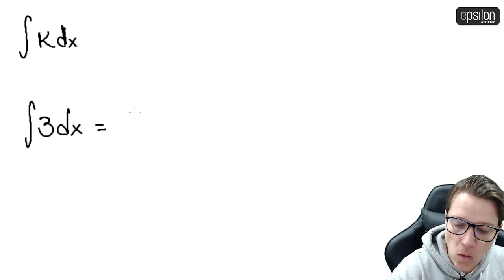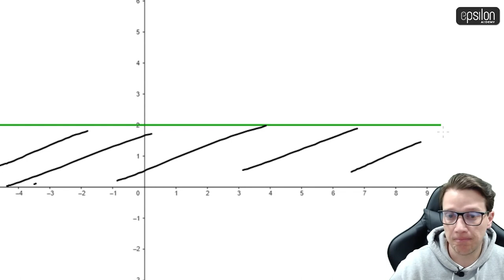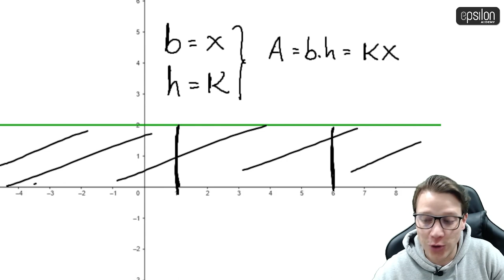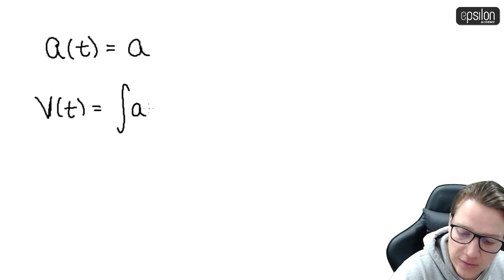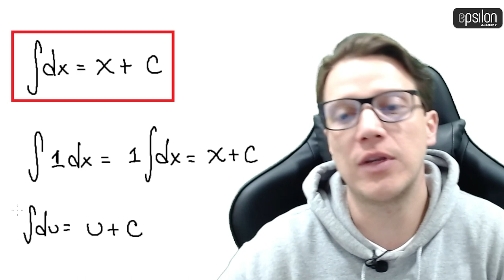🐘 INTEGRAL DE UNA CONSTANTE 🔥🚀